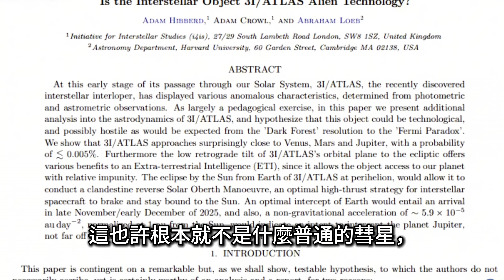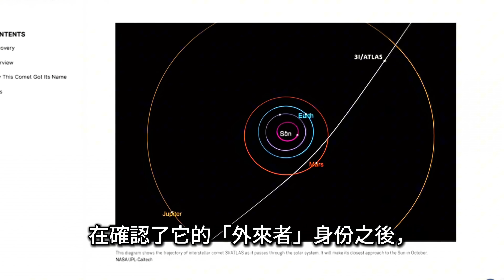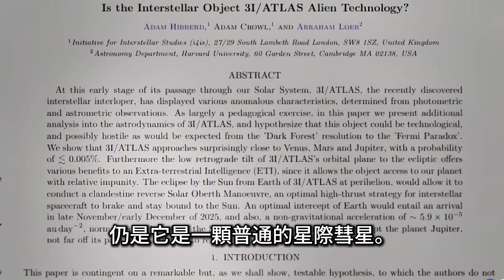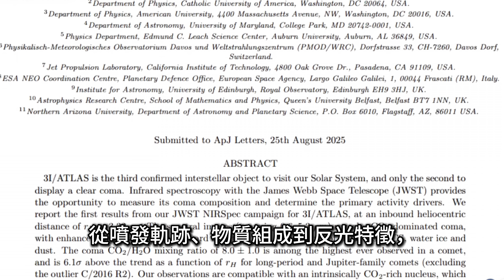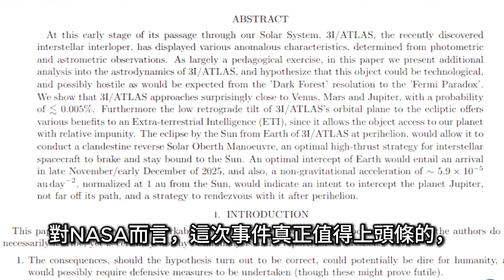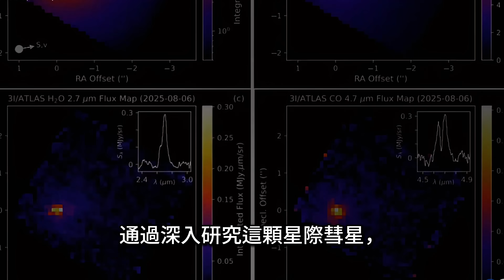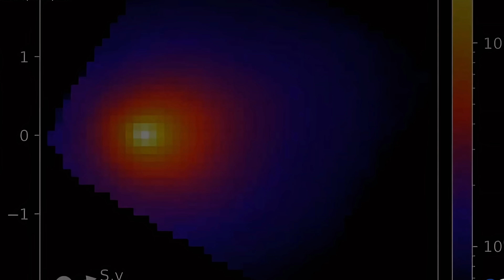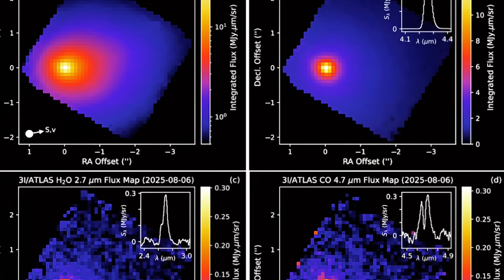NASA and Harvard Disagree On The Mysterious Interstellar Object｜來自星際的神秘星體：NASA與哈佛各執一詞｜3I/ATLAS背後的真相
這不是一部科幻電影，而是來自星際的真實訪客。
3I/ATLAS 是人類觀測到的第三個星際天體，引發了 NASA 與哈佛之間對「外星科技」的爭議。
它是智慧文明的產物？還是一顆天然的彗星？
本片帶您用淺顯易懂的方式，深入解說 3I/ATLAS 的發現經過、觀測結果與科學背後的真相。
🔍 本片關鍵詞：
星際彗星、外星科技、NASA、3I/ATLAS、奧陌陌、天文紀錄片、哈佛伽利略項目、詹姆斯韋伯太空望遠鏡、科學懸案

This is not science fiction — it's a real interstellar visitor.
3I/ATLAS, the third interstellar object ever detected, sparked global debate between NASA and Harvard about its origin.
Was it alien technology or a natural comet?
This video explains the science in plain language, uncovering the truth behind the observations and the controversy.